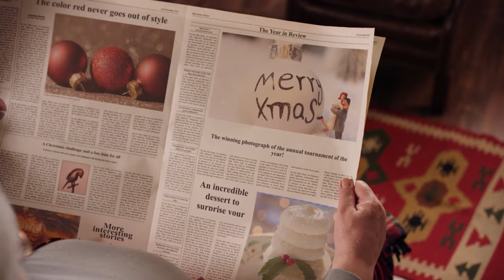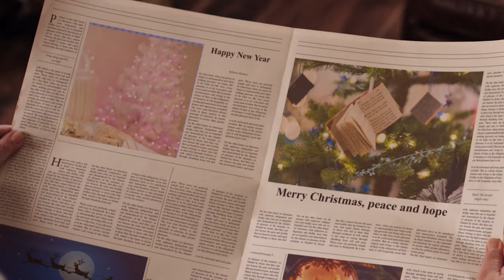Christmas Season Pack | Free 4K Stock Video Collection